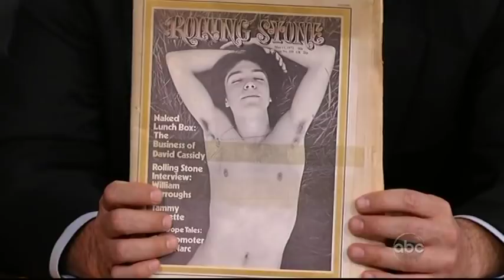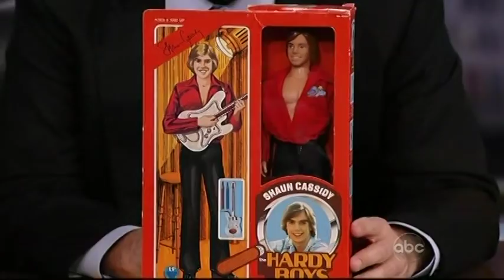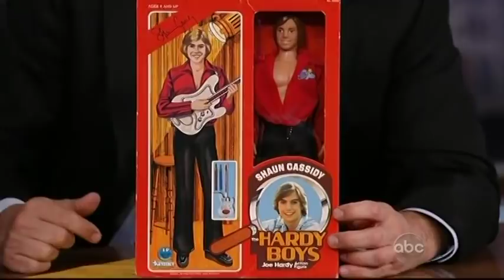JK with David and Shaun Cassidy